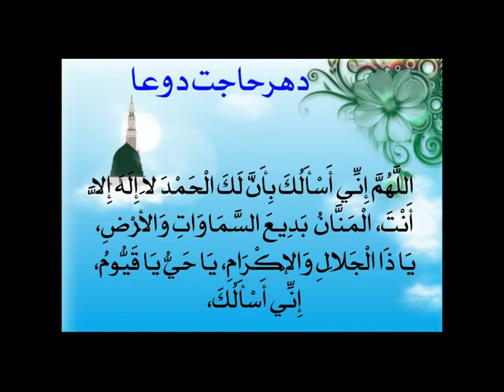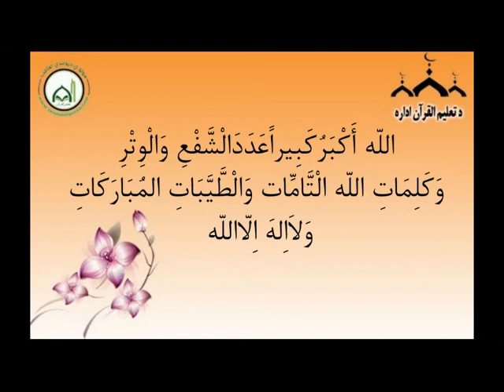Buying and Selling Online whitout seeing the object? [Pashto]